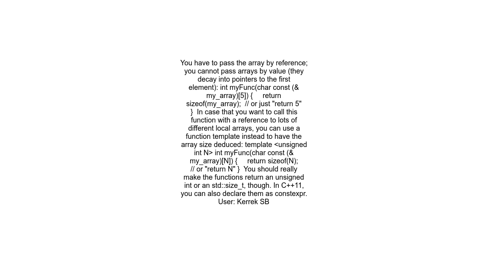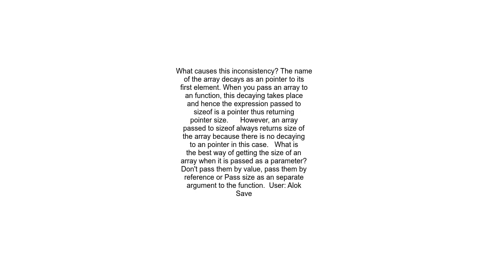Using sizeof on arrays passed as parameters